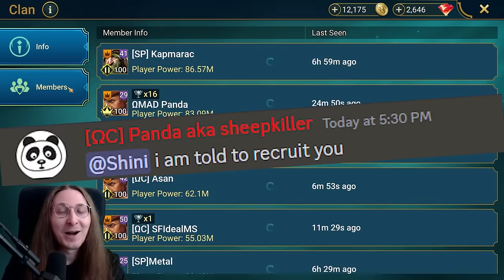Whats Happening With Raid Clan Scene Drama, ET Disbanded?? I Raid Shadow Legends